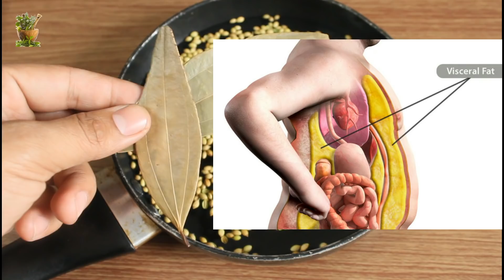7 दिन में 7 किलो मोटापा और पेट की चर्बी तेजी से कम करे, कमर की चर्बी मक्खन की तरह पिघला दे LOSE FAT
7 दिन में 7 किलो मोटापा और पेट की चर्बी तेजी से कम करे, कमर की चर्बी मक्खन की तरह पिघला दे LOSE FAT

धन्यवाद !